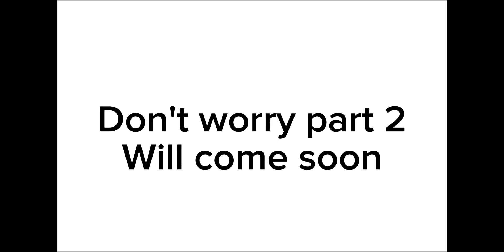Petra's third child PT 1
Jesse finally wants a third baby!!!
Will it be male or female?

find names for the baby of which gender.